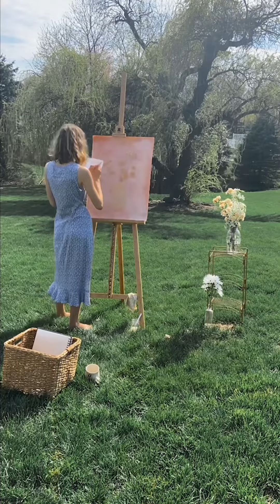Impressionist Flowers: Time Lapse Painting II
An acrylic painting on paper that is loosely an impressionist style paired with my own painting style.

Tip: painting on paper can cause acrylic paints to absorb quicker, so mix your paints with retarder to slow down drying time.

Song: “Strawberry Fields” by John Mark Pantana